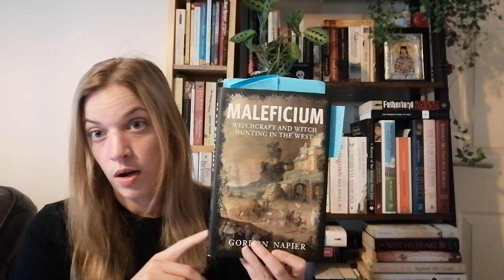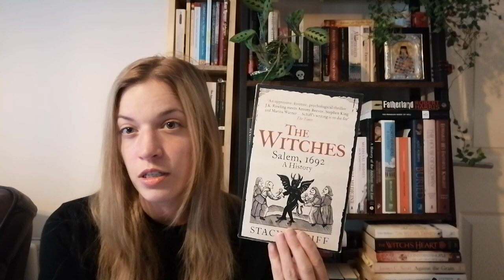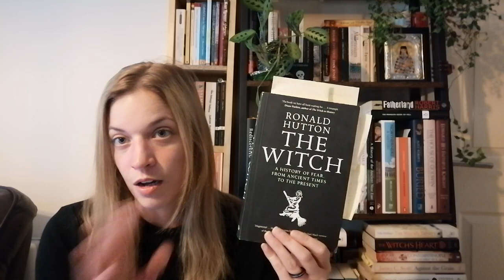Q3 Historathon2023 Recommendations (very witchy ones)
Happy July! We are now in Q3 of Historathon2023, a year-long reading event dedicated to sharing, learning and appreciating history nonfiction. All you need to do to participate is read a piece of nonfiction history according to the timescales below.

Q1 (Jan - Mar) - Prehistory to AD 500
Q2 (Apri - Jun) - AD 500 to 1500
Q3 (Jul to Sep) - 1500 to 1820
Q4 (Oct to Dec) - 1820 to Present

My passion for history doesn't normally extend to periods beyond the middle ages. except when it comes to the study of witch hunts and hysteria in the West. Here are some book recommendations concerning these topics if you're interested in learning more.

Historathon2023 was created by Vin @revenantreads and is co-hosted by myself and the fantastic group below